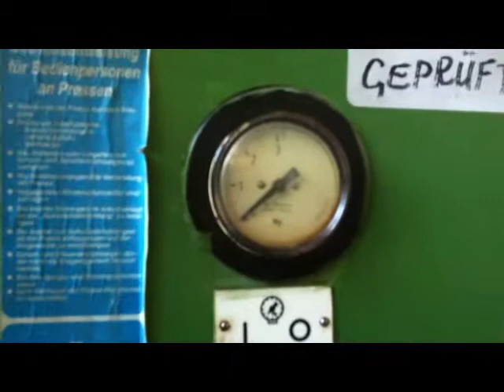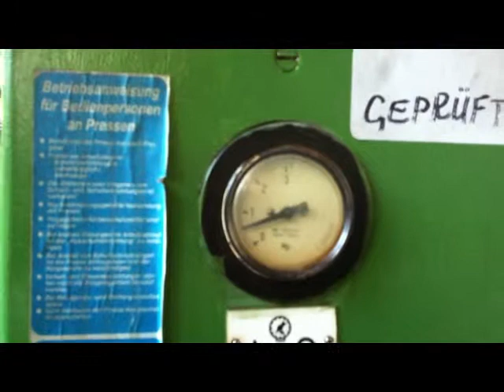VEB WMW PYTE 3.15 Hydraulic Press (3 t)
VEB UMFORMTECHNIK ERFURT WMW PYTE 3.15 Hydraulic Single Column Press (3 t)
WMW AG